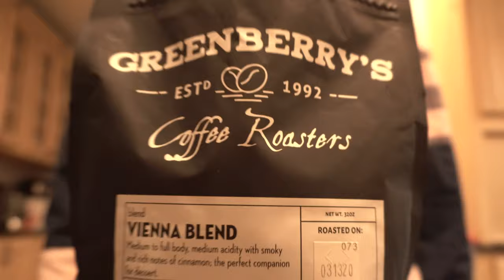Making Coffee B-Roll Super Dope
This is my first attempt at making filming and editing b-roll. Looking forward to practicing some more!